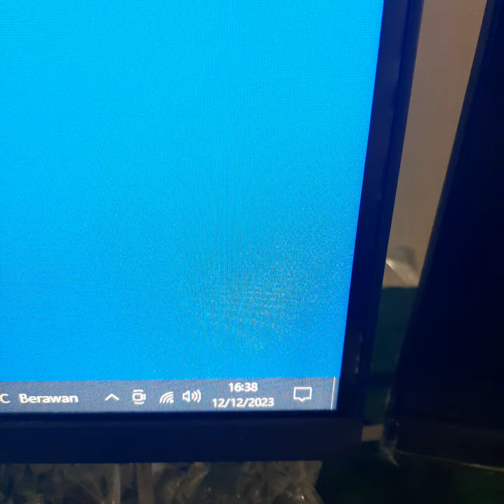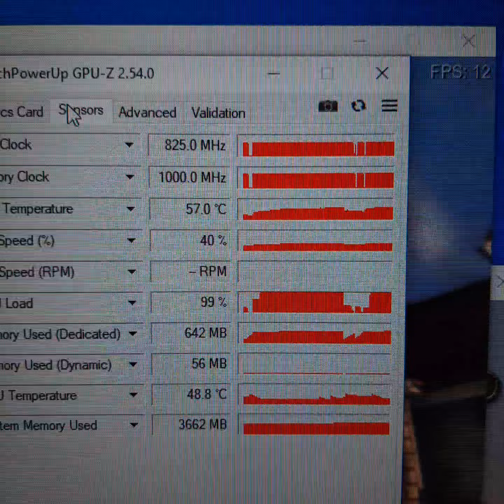DELL Radeon R5 240 R5240 1GB GDDR3 64Bit F******n